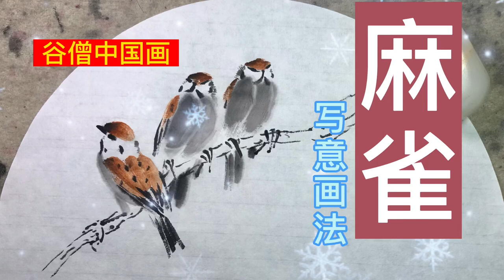谷僧中国画Chinese painting, sparrow，麻雀百态系列之站姿写意画法。